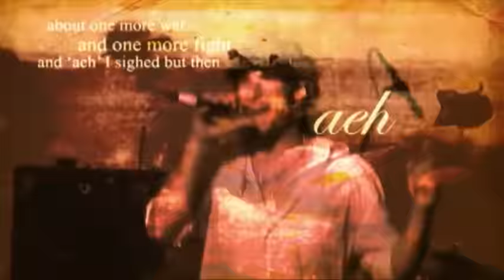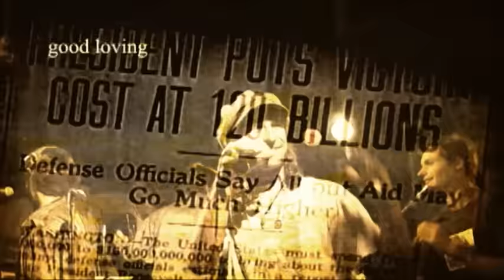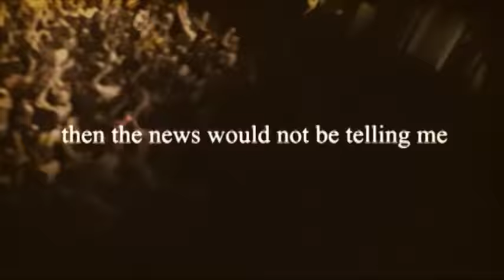The Cat Empire - The Chariot (Official Lyric Video)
Producer: Andy Baldwin & The Cat Empire
Engineer & Mixer: Andy Baldwin
Composer: Felix Riebl
Publishing: BMG Publishing
Lyricist: Felix Riebl
Session Artists: Ross Irwin - Trumpet, Kieran Conrau - Trombone, Carlo Barbaro - Saxophone, Clarence Da Funk - Guitar, Felix Riebl - Pan Flute
Record Label: Two Shoes Records PTY LTD

Lyrics: [F.RIEBL]
This is a song that came upon me
One night
When the news it had been telling me
About one more war and one more fight
And ‘aeh’ I sighed but then
I thought about my friends
Then I wrote this declaration
Just in case the world end

Our guns
We shot them in the things we said
Ah we didn’t need no bullets
Cos we rely on some words instead
Kill someone in argument
Outwit them with our brains
And we’d kill ourselves laughing
At the funny things we’d say

And bombs
We had them saved for special times
When the crew would call a shakedown
We break down a party landmine
Women that so sexy
They explode us with their looks
Ah we blowing up some speakers
Jumping round till the ground shook

And missiles
They were the roadtrips that we launched
T-t-tripping across this island
Starting missions at the break of dawn
Yawn and smile say
‘what direction shall we take?’

‘Somewhere where it warm and wet;
This be the route we’d always take and

Our weapons were our instruments
Made from timber and steel
We never yielded to conformity
But stood like kings
In a chariot that’s riding on a
Record wheel

And our airforce flying
When the frisbee in the sky
Have a session while we’re smoking
Now we’re feeling extra high
And we’d sneak into a carpark
With the skaties on our back
And we’re flying down the levels howling
‘on the attack now on the attack’

And battles
They happened in these dancehalls
See we’d rather fight with music
Choosing when the rhythm warms
Battle at these shakedowns
And we battle at these gigs
We do battle in our bedrooms
Made some sweet love to the beat

Then our allies grew
Wherever we would roam
See whenever we’re together
Any stranger feel at home
In a way we are an army
But this army not destruct
No instead we’re doing simple things
Good loving find it run amuck

This be a declaration
Written about my friends
It’s engraved into this song
So they know I’m not forgetting them
See maybe if the world contained
More people like these
Then the news would not be telling me
About all that warfare endlessly and

In a chariot that’s riding on
A record wheel

About:
Formed in Melbourne, Australia and adored the world over, The Cat Empire is a musical success story that continues to be written. Throughout their 20 year career, the band's stratospheric trajectory has continued unabated, becoming one of Australia's most successful musical exports, growing an army of ardent fans at home and abroad.

Since their teens, the six bound together by a love of music, and bolstered by the career-long guidance of Manager Correne Wilkie, have gone about the business of crafting infectious, genre-embracing anthems and releasing chart-topping, multi-platinum albums to take to the live stage. It was not unusual to find the band performing on main stage bills at iconic international festivals, selling out the world's most famous arenas, mobbed by supporters and media at airports in Spain, and appearing on top rating T.V. shows like Letterman and Leno.

In September 2021, The Cat Empire announced that after 20 years, the band's original line-up would play their final shows together, culminating in a massive show and virtual concert from their hometown of Melbourne in December.

The next chapter of The Cat Empire begins with founding members Felix Riebl and Ollie McGill stepping forward with "a re-imagined, vibrant, cross-cultural, and joyful collective of musicians and artists",  with new music planned for 2022.

The Cat Empire:
Vocals: Felix Riebl
Vocals & Trumpet: Harry James Angus
Keys: Ollie McGill
Drums: Will Hull-Brown
Bass: Ryan Monro
DJ: Jamshid “Jumps” Khadiwala

Copyright Two Shoes PTY LTD